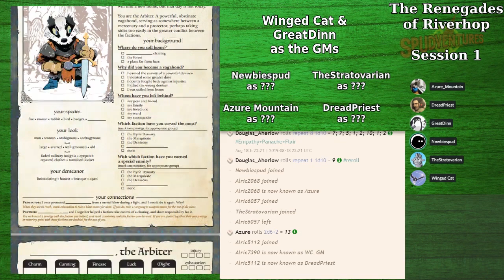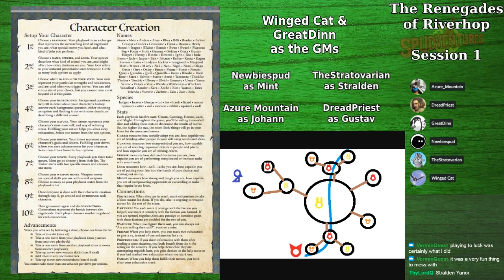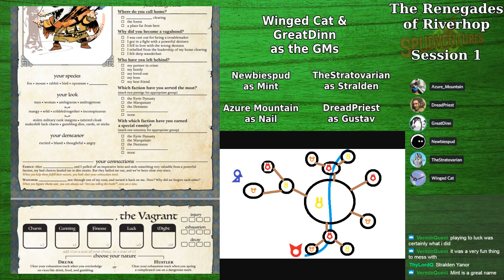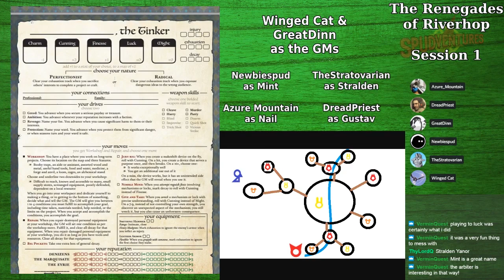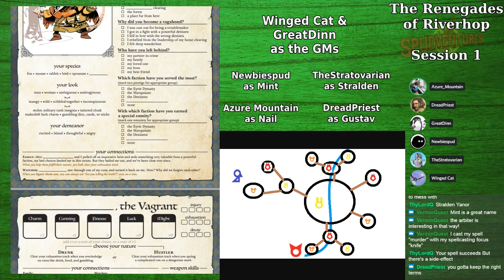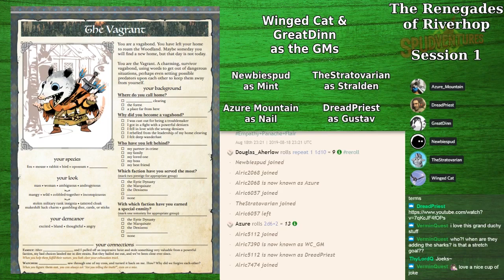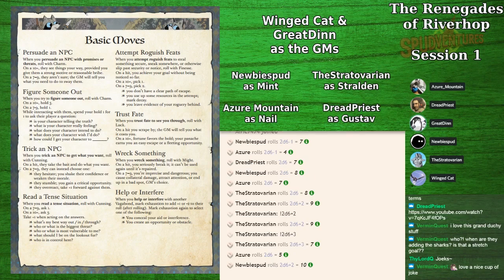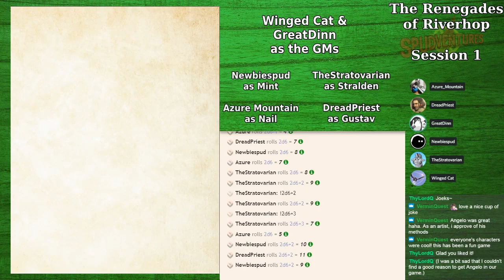Vagrant Tails - The Renegades of Riverhop, Session 1 - Spudventures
Four woodland creatures - sorry, Vagabonds - are hired to root out a threat to the peace of Riverhop clearing.

Starring:
Winged Cat & GreatDinn as the GMs
Newbiespud as Mint the squirrel Vagrant
Azure Mountain as Nail the black cat Scoundrel
TheStratovarian as Stralden the peacock Arbiter
and DreadPriest as Gustav the otter Tinker

"Spudventures" is a quasi-weekly real-play RPG podcast/livestream series containing all the one-shots and mini-campaigns that my friends and I play. Our goal is to explore a variety of cool concepts and unfamiliar systems in a way that doesn't obligate us for years on end.

"The Renegades of Riverhop" is a three-session Root TTRPG scenario created by Winged Cat and GreatDinn.

Spudventures logo art by Space Jawa

The system being played is the Quickstart rules for Root: The Tabletop RPG from Magpie Games.